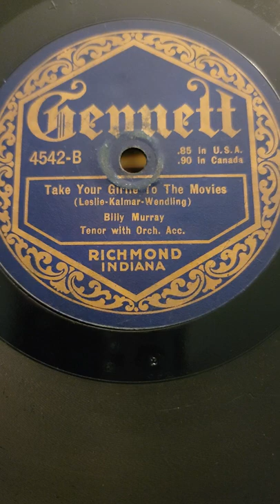Take Your Girlie to The Movies - Billy Murray Gennett Records #4542 1919